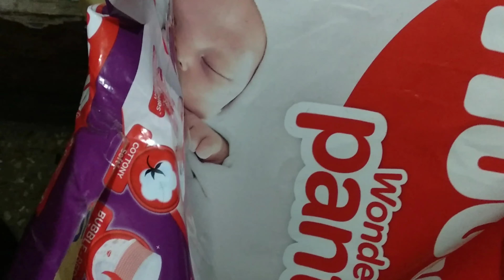Comparison between 3 Diapers ಕನ್ನಡ